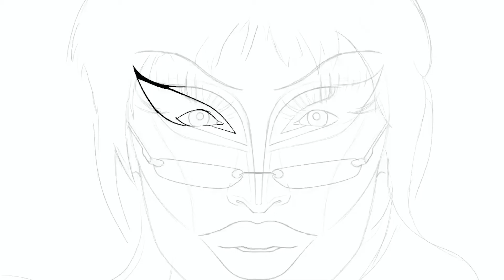Drawing Gottmik from RuPaul's Drag Race - Procreate Time Lapse Illustration | Chris McParlan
A time lapse video of my illustration of Gottmik's winning Bag Ball look from RuPaul's Drag Race Season 13. Created in Procreate.